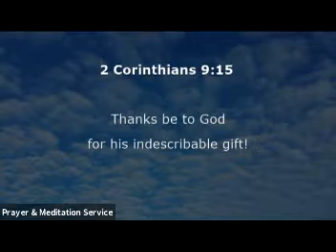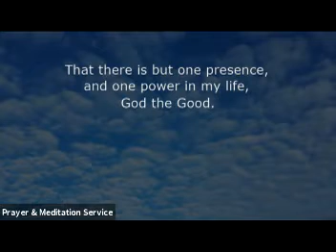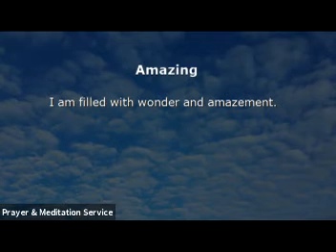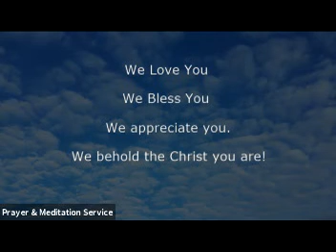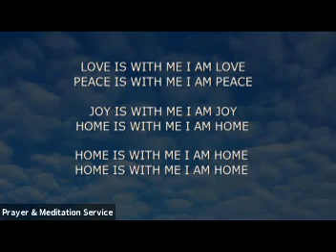Prayer & Meditation 7.03.2020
Prayer & Meditation Service July 03, 2020
Originally Streamed And Recorded On Zoom
Host: The Reverend AJ White-Wolf
Transcript: